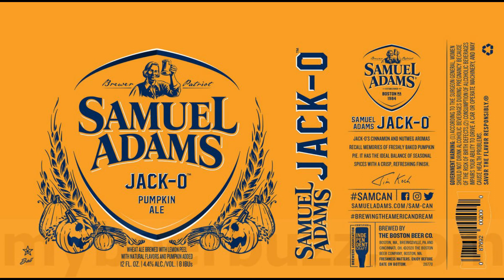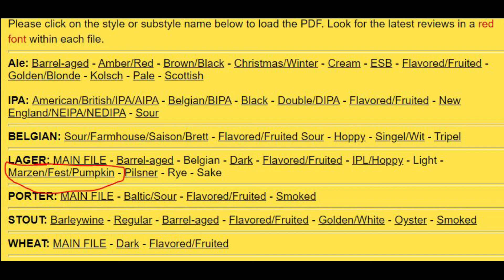90 Oktoberfest, Marzen, and Pumpkin Beers Reviewed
Our panelists review 90 different fall or fest beers including ales, lagers, and stouts from around the world, giving our ratings and occasional awards.

The audio features two special labels, the New Belgium Atomic Pumpkin Voodoo Ranger and the Samuel Adams Jack-O Ale.